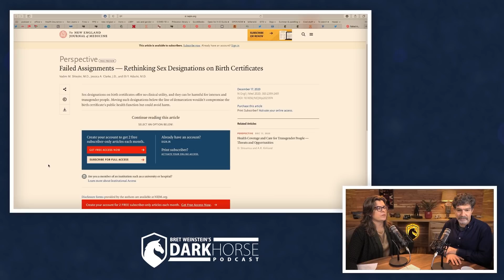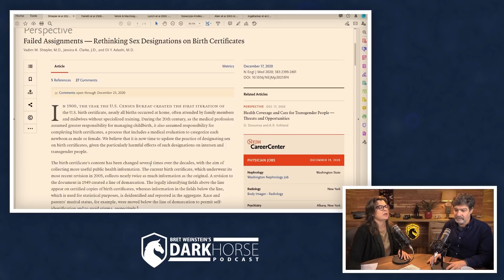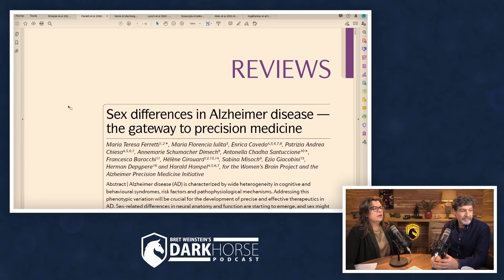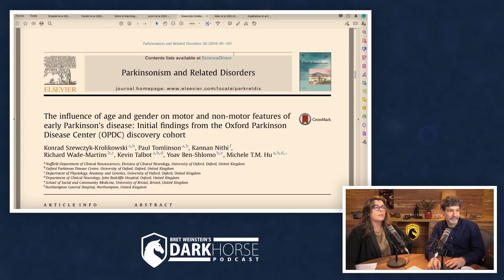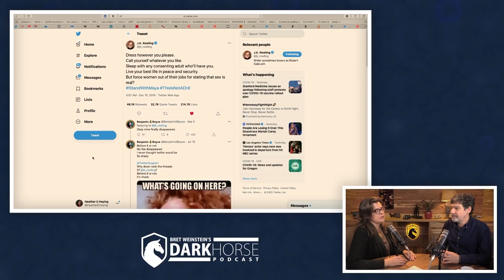“Jumping the shark” with the New England Journal of Medicine (from Livestream #59)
Should we remove sex from birth certificates?

Ferretti et al. 2018. Sex differences in Alzheimer disease — the gateway to precision medicine. Nature Reviews Neurology 14: 457–469.

Vetvik, K.G. and MacGregor, E.A., 2017. Sex differences in the epidemiology, clinical features, and pathophysiology of migraine. The Lancet Neurology, 16(1): 76-87.

Lynch, W.J., Roth, M.E. and Carroll, M.E., 2002. Biological basis of sex differences in drug abuse: preclinical and clinical studies. Psychopharmacology, 164(2): 121-137.

Szewczyk-Krolikowski, K., Tomlinson, P., Nithi, K., Wade-Martins, R., Talbot, K., Ben-Shlomo, Y. and Hu, M.T., 2014. The influence of age and gender on motor and non-motor features of early Parkinson's disease: initial findings from the Oxford Parkinson Disease Center (OPDC) discovery cohort. Parkinsonism & related disorders, 20(1): 99-105.

See, e.g.: Allen, J.S., Damasio, H., Grabowski, T.J., Bruss, J. and Zhang, W., 2003. Sexual dimorphism and asymmetries in the gray–white composition of the human cerebrum. Neuroimage, 18(4): 880-894.